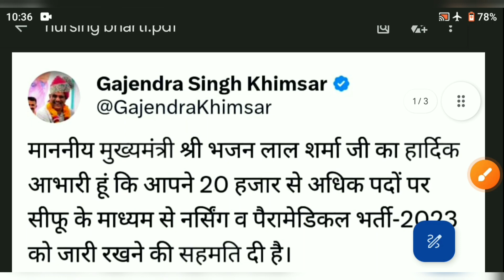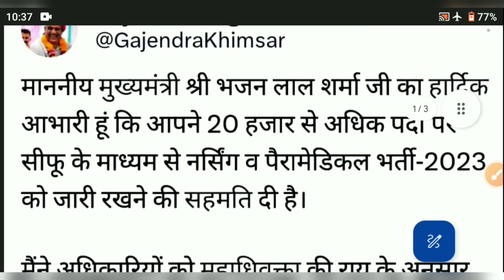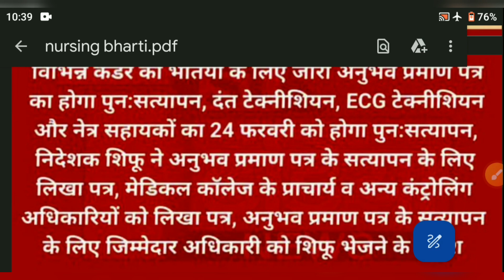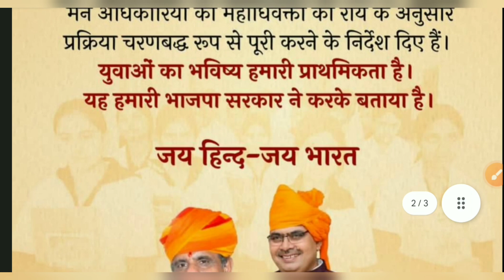RAJASTHAN NURSING OFFICER 8 भर्तियों को लेकर सरकार का बड़ा फैसला✓CM की मंजूरी✍️सबसे बड़ा फैसला आया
नर्सिंग तथा पैरामेडिकल भर्ती /8 भर्तियों को लेकर सरकार का बड़ा फैसला /CM की मंजूरी/🔥 सबसे बड़ा फैसला आया आज
key words search youtube
nursing officer cut off 2023 rajasthan
rajasthan nursing officer cut off 2023
nursing officer cut off 2023 rajastha
nursing officer 2023
nursing officer cut off 2023
rajasthan nursing officer cut off
nursing officer cut off marks 2023
nursing officer cut off
latest nursing vacancy 2023
cut off rajasthan nursing officer
nursing officer cut off marks 2022
rajasthan nursing officer result
KVS Permanent Staff Nurse Recruitment 2024
KVS Staff Nurse Vacancy
kendriya vidhyalay vacancy,kvs
nursing vacancy 2024
gnm vacancy staff nurse vacancy,
anm vacancy staff nurse
BSC Nursing Vacancy Qualification
SYLLABUS PATTERN LAST DATE FORM START ALL UPDATED
staff nurse vacancy2024
Anm vacancy2024
Bsc nursing staff nurse vacancy
GNM ANM STAFF NURSE RECRUITMENT
staff nurse recruitment
railway recruitment
railway staff nurse vacancy
staff nurse vacancy notification
nursing vacancy 2024
bsc gnm anm staff nurse recruitment
bsc gnm anm staff nurse vacancy
Nursing officer
staff nurses
 nursing forms
Nursing News
 AIIMS
 NORCET
ESIC
CHO
RRB RAILWAY
DSSSB
TMC
SGPGI
NIMHANS
 IGIMS
 GMCH
 GOVT JOBS
YOJNA
Sarkari naukari
 JIPMER
 BHU
RML
 GNM
 Bsc Nursing
 Msc ENTRANCE EXAM
and other nursing competitive examination
kendriya vidhyalay vacancy
kvs
KVS nursing Bharti 2024
KVS Staff Nurse Vacancy 2024
Bikaner kvs staff Nurse Vacancy 2024
kendriya vidyalaya Bikaner No 2 staff Nurse Vacancy 2024
esic pharmacist result
esic sso notification 2024
ikdrc staff nurse cut off 2023
ikdrc result 2023
ikdrc staff nurse result 2023
ikdrc result 2024
ikdrc result
up cho vacancy 2024 new update
up cho
up cho dv date
cho new update
cho new update today
rrb staff nurse vacancy 2024
up cho 2024
up nhm 17000 vacancy result 2023
esic result 2023
hssc staff nurse
mp nursing vacancy 2024
echs staff nurse vacancy 2024
esic 2024 notification
hssc staff nurse update today
mp cho vacancy 2024
nhm gnm cut off
nhm vacancy 2024
nurse job vacancy
rajasthan nhm cut off
UPPSC staff Nurse result 2024
ikdrc staff nurse result 2024
nursing Bharti 2023
bikaner utb Bharti
rajasthan cho syllabus
rajasthan cho privious pepar